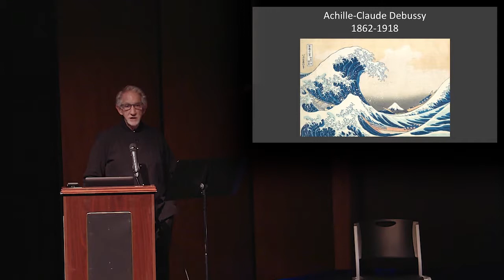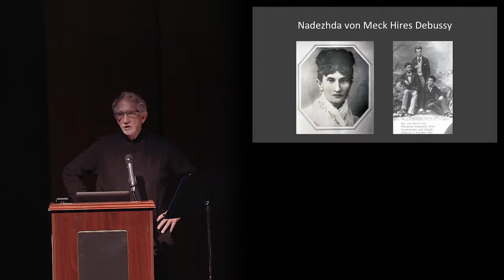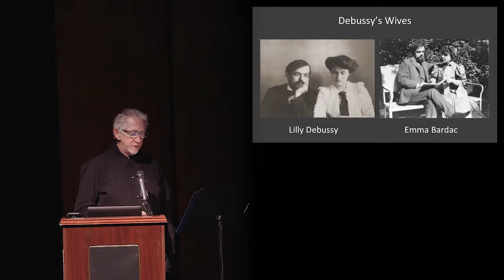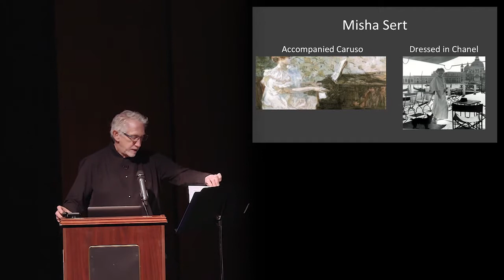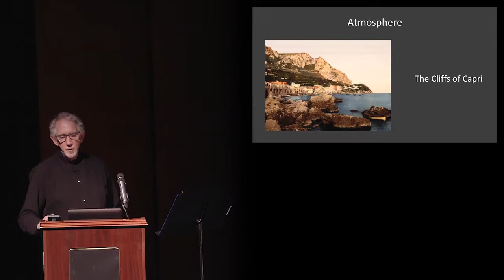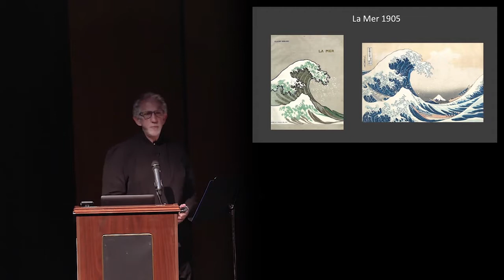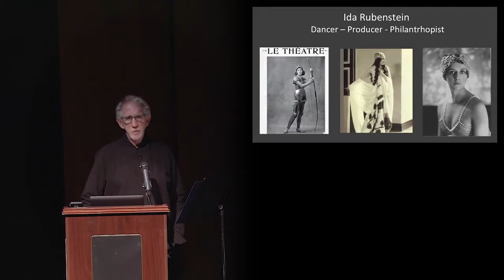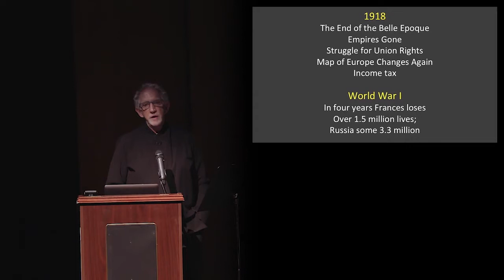Claude Debussy lecture/concert with Michael Tracy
Pianists are Mark and Benjamin Salman.  Performed at Kay White Hall at Vashon Center for the Arts on March 31st.